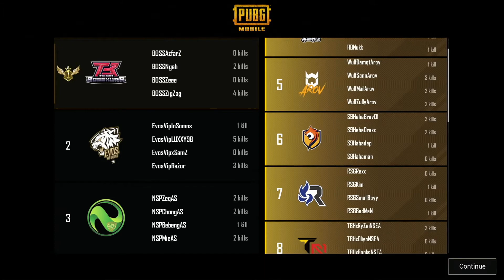Bosskur bijak, jangan shoot selagi opponent tak start shoot! chicken yang sengit! PMPL MYSG S4 2021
Team Bosskur winner winner chicken dinner at Erangel bahasa melayu PUBG MOBILE PRO LEAGUE SEASON 4 MYSG Malaysia Singapore Week 1 Day 2